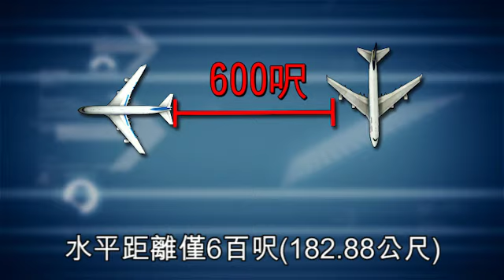NMA 2010.08.19 動新聞 桃園機場航管凸槌 差11秒2機險相撞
桃園機場航管凸槌 差11秒2機險相撞